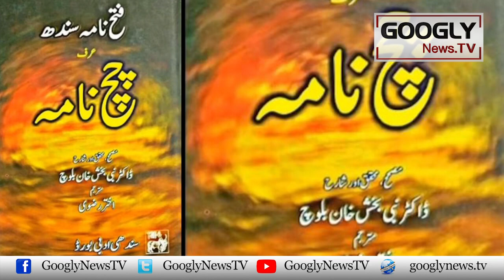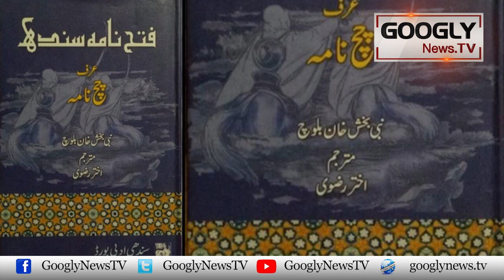Sindh Fatah Karnay Walay Mohammad Bin Qasim Kei Maut Kaisay Hui? | Googly News TV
Sindh Fatah Karnay Walay Mohammad Bin Qasim Kei Maut Kaisay Hui?